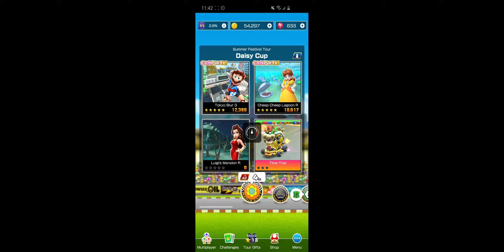Mario Kart Tour Daisy Cup 150cc - Summer Festival Tour